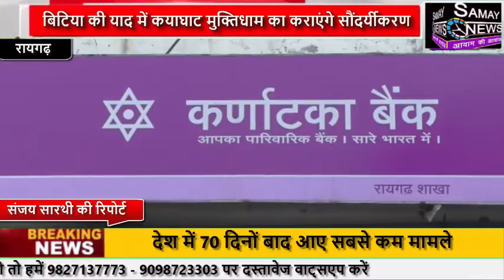रायगढ़: बिटिया की याद में कयाघाट मुक्तिधाम का कराएंगे सौंदर्यीकरण,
बिटिया की याद में कयाघाट मुक्तिधाम का कराएंगे सौंदर्यीकरण,